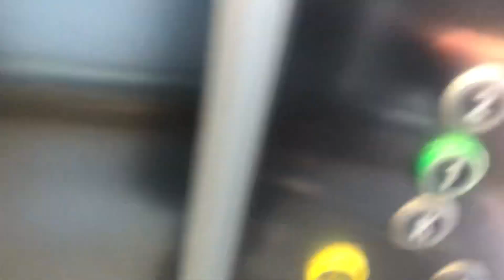Another old video